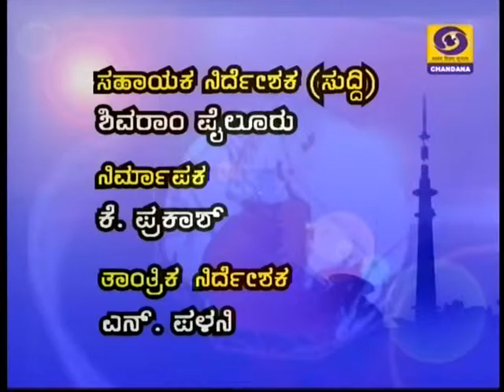DD CHANDANA NEWS 14AUGUST 1 00PM